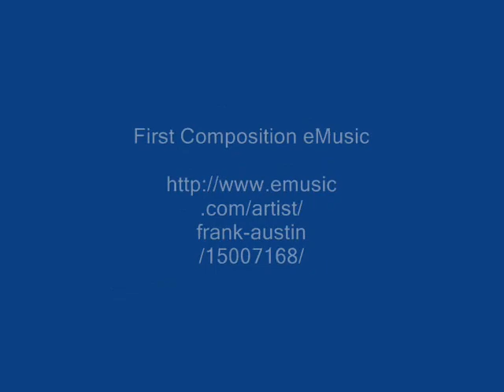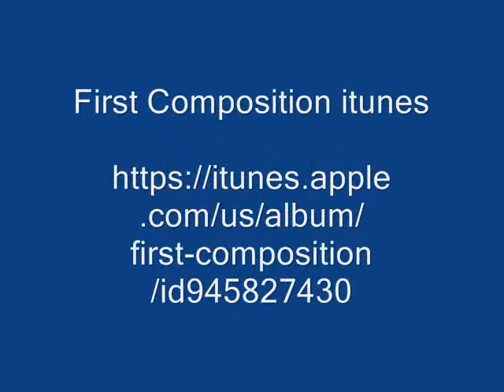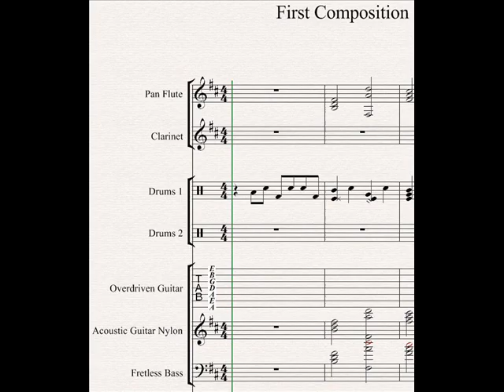You're Gone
You're Gone is track 10 on the album Man Cave by WestcoastFA, with a strong west coast swing beat, rhythm breaks, accents and syncopations.  The images are timed to the rhythm breaks.  This music and the YouTube video are in the Shazam database.  The album is on Amazon, iTunes, Google Play, RouteNote, Nimbit Music, eMusic, Spotify, and other sites.  Composed via Air Ignite and mixed and mastered via Tracktion DAW. Click on the First Composition Score thumbnail for all my videos on the youtube channel.